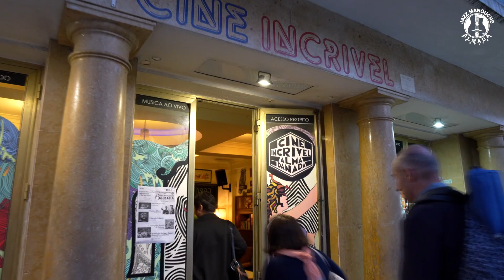Teaser | Romane and Daniel John Martin - Jazz Manouche Almada Festival 2023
💥Tivemos a oportunidade de registar um dia do Festival Jazz Manouche Almada - Cine Incrível.

Vejam aqui um resumo do concerto incrível do Romane Manetti e Daniel John Martin acompanhados por Gonçalo Mendonça, Julien Cattiaux e João Novais.

🚩Local: Cine Incrível - Alma Danada
📽️Uma produção ALVA - Agência Criativa

ENG:
💥We had the opportunity to record a day of the Manouche Almada Jazz Festival - Cine Incrível.

Here the Highlights of this incredible concert by Romane Manetti and Daniel John Martin accompanied by Gonçalo Mendonça, Julien Cattiaux and João Novais.